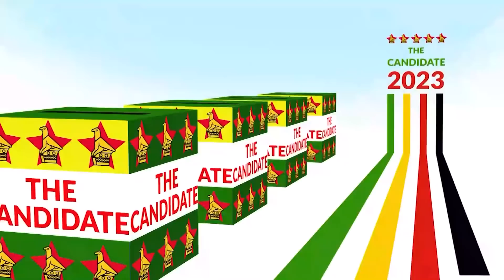War Veterans Blast Nelson Chamisa, SADC Observer Mission